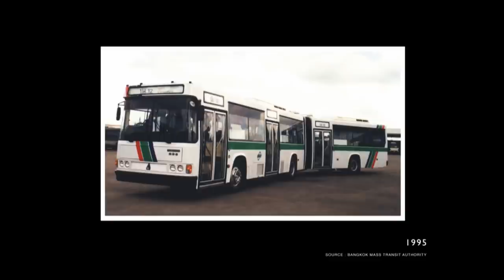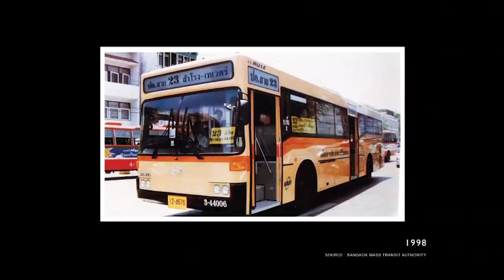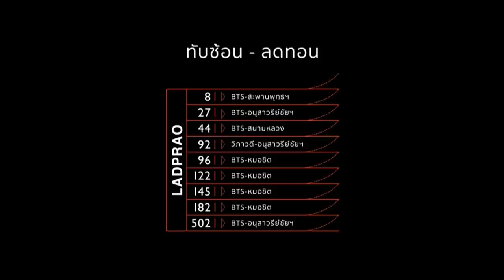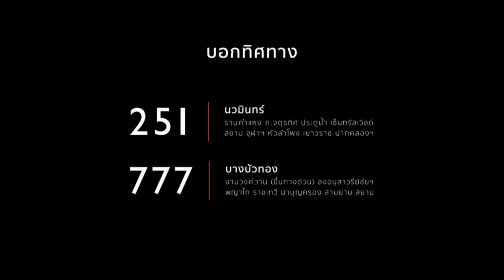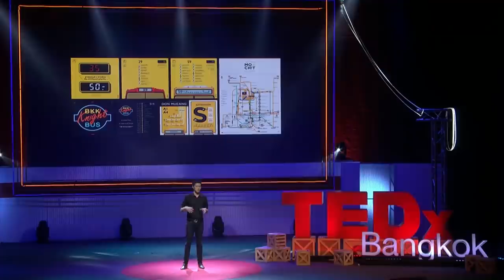ให้รถเมล์ได้แสดงศักยภาพ | Waritthorn Suksabai | TEDxBangkok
การเข้ามาของขนส่งมวลชนรูปแบบใหม่อย่างรถไฟฟ้าหรือรถไฟใต้ดินนั้นทำให้พาหนะคู่ใจคนเมืองในอดีตอย่าง "รถเมล์" ได้รับความสนใจน้อยลงเรื่อย ๆ ทั้ง ๆ ที่รถเมล์ครอบคลุมพื้นที่ต่าง ๆ ในเมืองมากที่สุด แวน วริทธิ์ธร สุขสบาย เห็นคุณค่าของรถโดยสารที่ถูกละเลยนี้ และเห็นโอกาสที่จะพัฒนามันต่อไปให้ดีขึ้นได้ เขาเริ่มต้นการเปลี่ยนแปลงโดยเริ่มจากสิ่งเล็ก ๆ แต่สร้างผลกระทบที่ยิ่งใหญ่อย่างการออกแบบป้ายรถเมล์เสียใหม่ เพื่อที่จะคืนชีพรถเมล์ขึ้นมาอีกครั้งหนึ่ง และเพื่อจะบอกกับเราทุกคนว่า "สิ่งสาธารณะ" เหล่านี้จะไม่ใช่จุดต่ำสุดของสังคมอีกต่อไป MAYDAY This talk was given at a TEDx event using the TED conference format but independently organized by a local community.